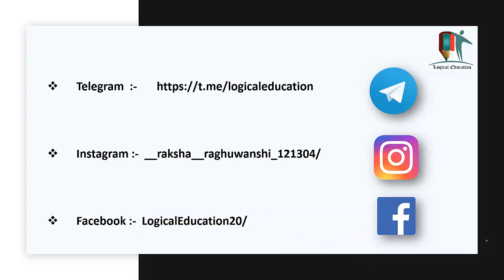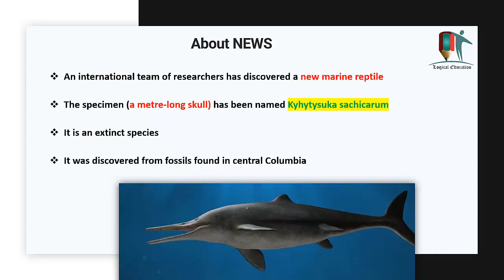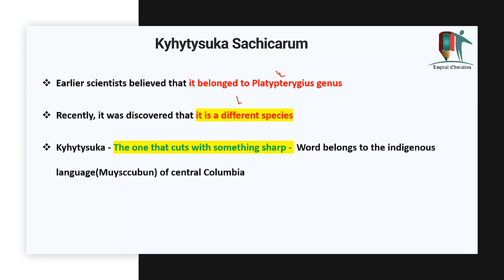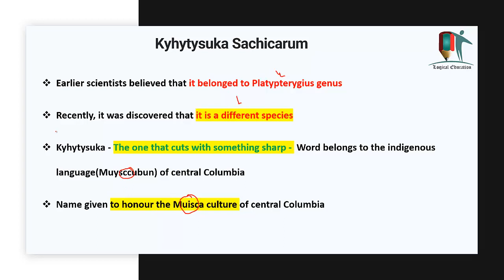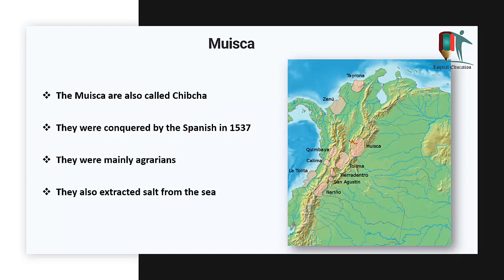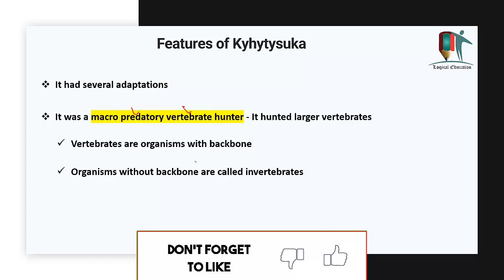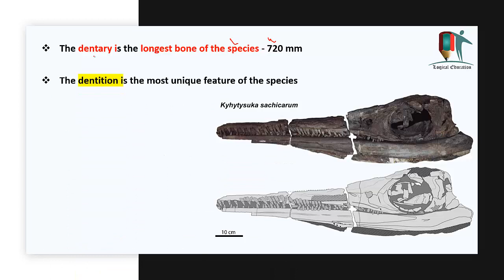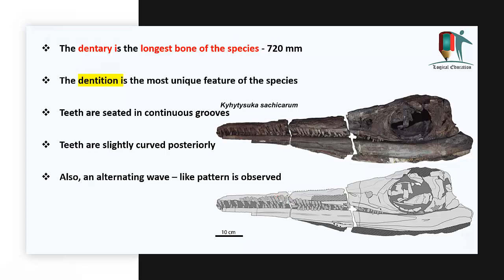New Marine Reptile Species Discovered - Know all About this new Species | Kyhytysuka Sachicarum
In this Video we will discuss about a new marine reptile species that is discovered in Central Colombia.

5th day of UPSC Interview 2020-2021 | DAF & Int'l Relation Questions | कैसे करें तैयारी जीत की